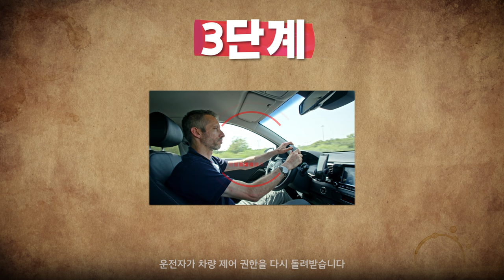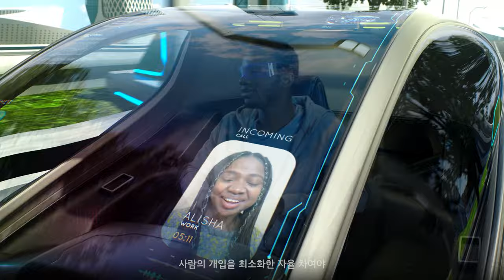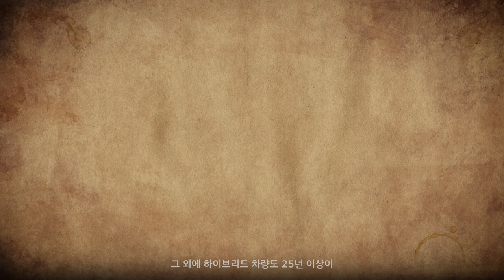[ICT가 좋다] 스스로 운전하는 자동차 자율주행, 진짜 가능할까?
쌩쌩 달리는 자동차 시장에 변화가 생겼다?
그 변화는 바로 '자율주행' 자동차!

전 세계는 꿈같은 자율주행 자동차를 향해 발걸음을 재촉하고 있습니다.
나날이 발전하는 기술과 기계들, 그리고 개선되는 삶의 질.

하지만, 이러한 기술들이 우리 삶에서 꼭 필요할까요?
오늘의 'ICT가 좋다 - 자율주행 편' 시작합니다!

*영상 속 출처
1) ICT R&D 기술로드맵 2025_인공지능·SW·자율주행자동차

2) IITP - 전파기반 및 신산업 육성전략 연구

3) LG전자 공식 블로그 - [모빌리티 인사이드]미래를 위한 자동차 기술, OTA

4) 한국전자통신연구원 - 자율주행자동차 제어권 전환 능력 평가 기술